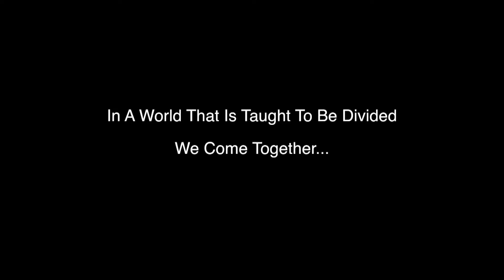How To Teach Your Horse To Be Your Partner - (Horse Camp 2020)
See what people are saying at The School of Horse at Horse Creek Ranch.  NE Washington.
Come to the source.  Develop you and your horse together.
HorseTeacher.com
OneRideAway.com
Steve Rother Horsemanship
Horse Creek Ranch